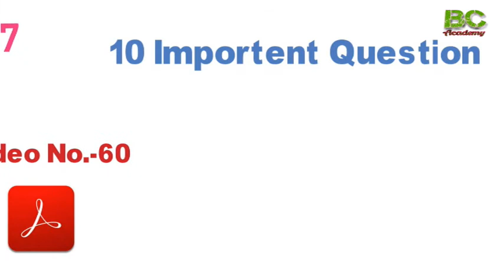Primary TET Part -60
Discalimer :

This PDF file content is not own Property of GK Solve.GK Solve highly Recommend to you,  to but this Original Safalya magazine  Batter of Practice.

PDF Link.